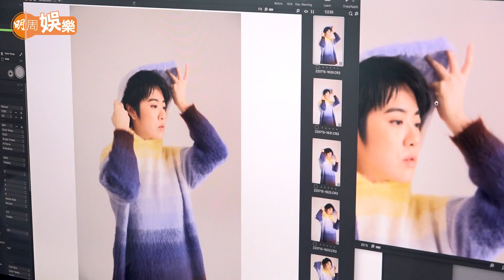治癒系歌手如何煉成 岑寧兒以搬屋做比喻│封面故事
岑寧兒 說第一次聽人講自己的音樂很治癒，記憶中是在台灣，那時她還在想這究意代表什麼音樂類型？「我沒有想過做一個 治癒系 的歌手，我設立的目標只是看看自己會變成怎樣？到現在慢慢消化和思考這個效應時，發現可能是我在音樂中得到治癒，我很喜歡睡覺，於是就會唱一些很容易令人睡覺的音樂，或者是我很想放鬆，覺得很需要休息時，我都希望我的音樂可以成為休息的地方，結果慢慢就塑造成這樣，就像有自己的家，你想自己的風格是怎樣？開始做音樂時我也有問過自己，我的音樂是怎樣？結果我選擇順其自然，其實這是一個自我認識的過程，在過程中有發展出自己的樣子，這是我最舒服的狀態，然後就將這狀態自然傳遞出去，因為我做得舒服，所以大家聽也舒服。」